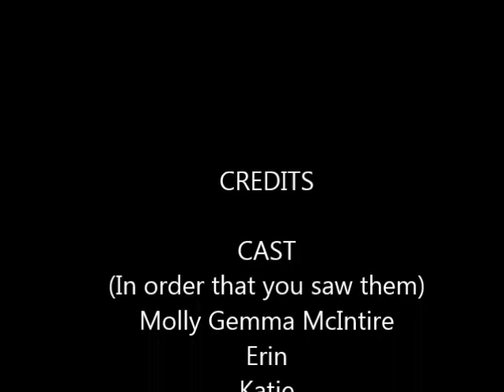What a Wonerful World Music Video (agmv)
This my first music video that is a stop motion! It took FOREVER to do the clip timings!